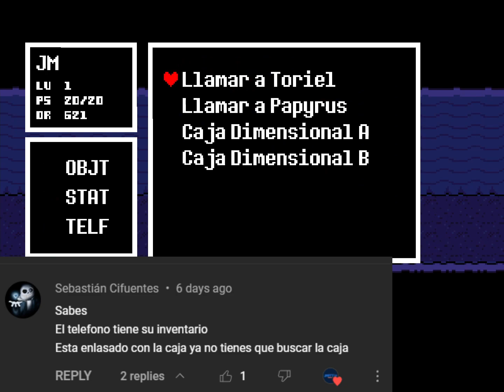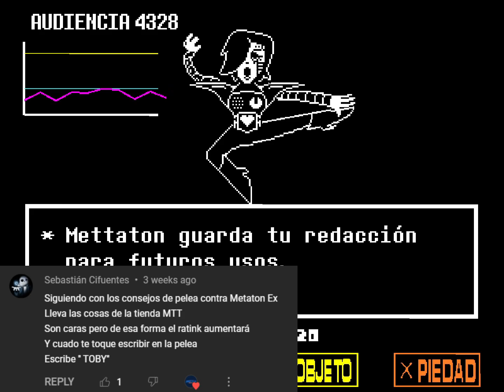Undertale Ruta Pacifista - Cap. 5 - Núcleo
Tengo una cita con Undyne y lucho contra Mettaton Ex

0:00 CITA CON UNDYNE
15:20 BRATTY Y CATTY
19:39 RESORT MTT
27:00 NUCLEO
45:05 BATALLA CONTRA METTATON
1:04:07 SALIENDO DEL NUCLEO